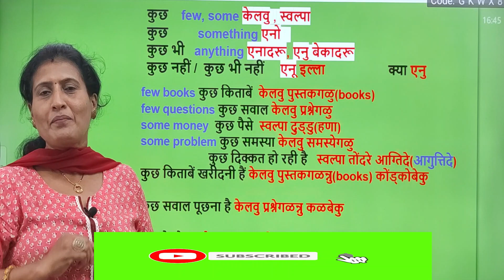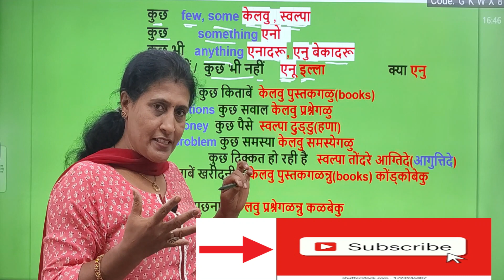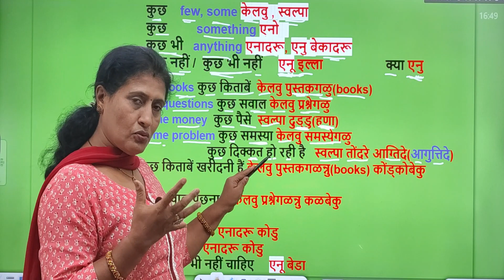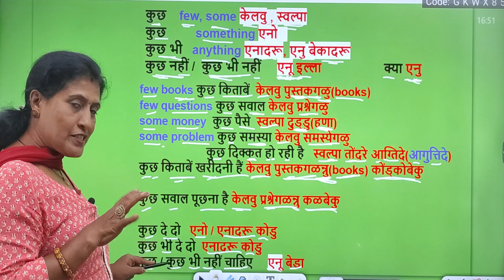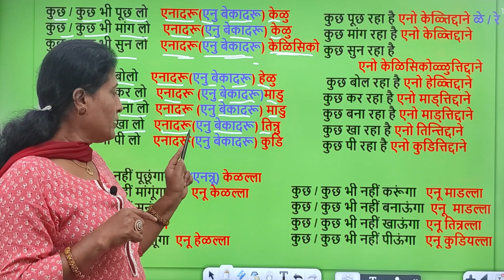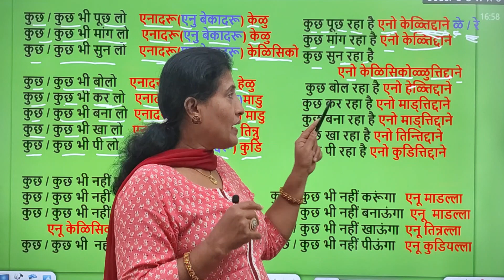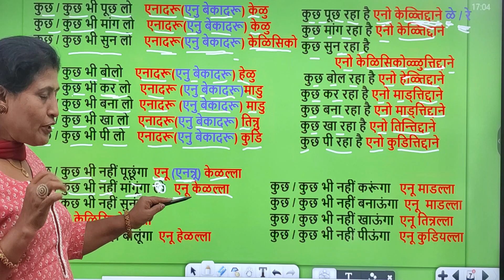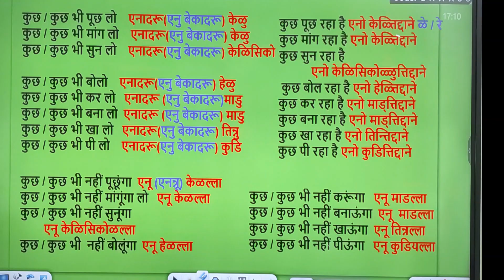कुछ, कुछ भी PART 1,Daily use sentences in Kannada , Learn kannada from ZERO level ,Spoken Kannada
कुछ, कुछ भी PART 1,Daily use sentences in Kannada , Learn kannada from ZERO level, Spoken Kannada through Hindi#kannadalearning#कन्नड़सीखेkannadalearningthroughhindi